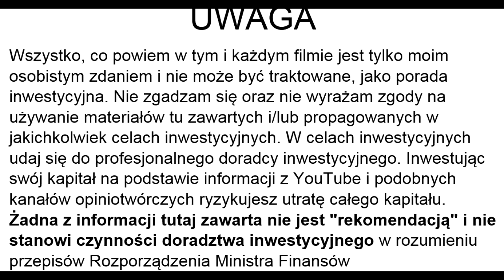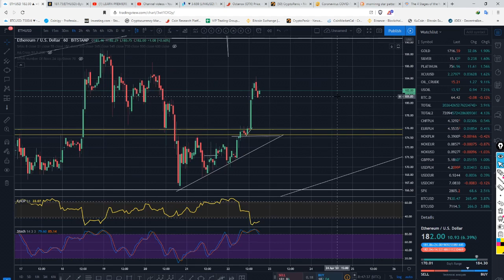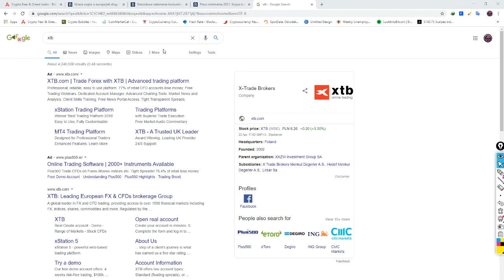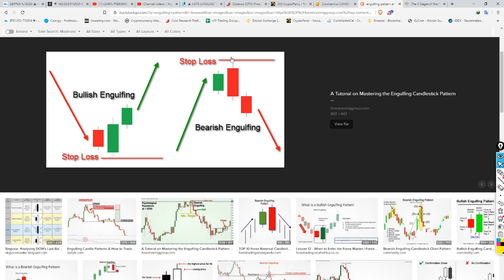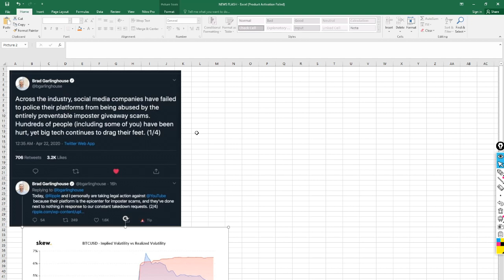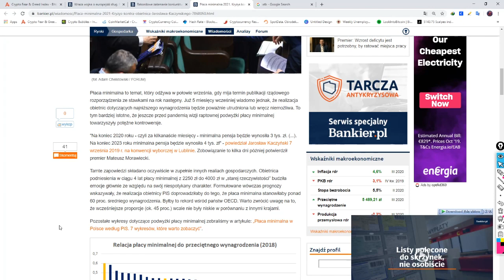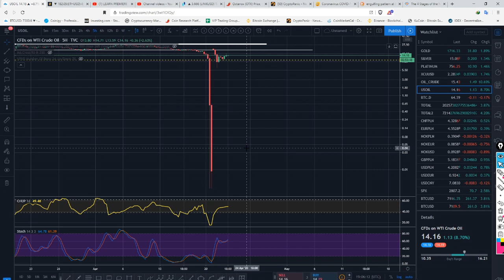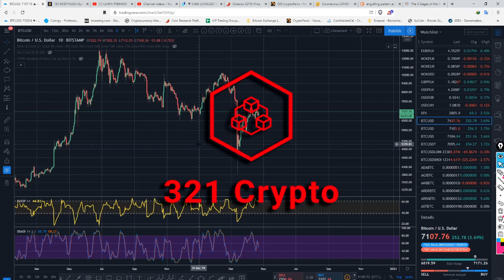BTC PUMP. Analiza Złota Srebra Walut ETH LINK. XRP pozywa YouTube. Bieda zagląda do POLSKI